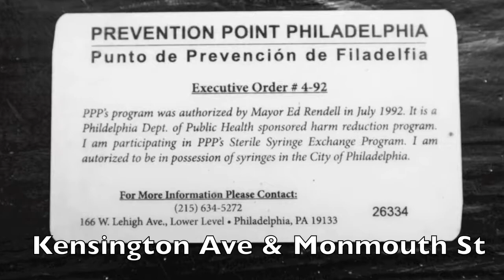What Is Harm Reduction? Prevention Points Demonstrates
Prevention Point has been addressing the opioid crisis for the past 25 five years from a holistic standpoint and not in a judgemental manner. WhereIsTheLove in our society? Why are so many broken?
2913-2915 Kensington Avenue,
(corner of Kensington Ave. and Monmouth St.)
Philadelphia, PA 19134
Directions
By subway: take the Market-Frankford Line toward Frankford and get off at the Somerset station. Walk north on the right side of Kensington Avenue for 4 minutes (.2 miles) and turn right on Monmouth Street. The entrance is located on Monmouth Street.
By car from I-95: use Exit 25 and drive northeast on Allegheny Avenue (away from the Delaware River). Turn left onto Frankford Avenue. Turn right onto Monmouth Street. In 3 blocks you will cross Ruth Street. Our building will be on the left.